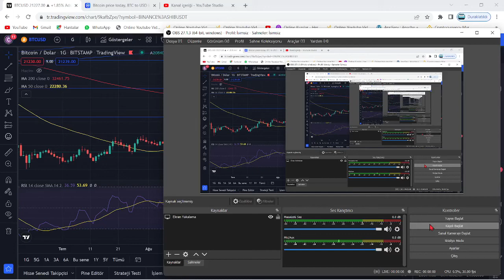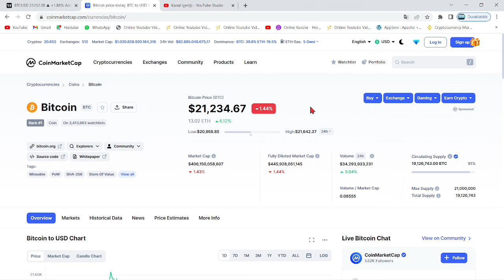BİNANCE BU 6 ALTCOİN İÇİN ÖNEMLİ DUYURU YAPTI!🚀COİN HABERLE 1.5X %50 PATLAMA YAŞADI!🔥LİSTELEME VAR!🚀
binance, 7 popüler altcoin'deki yükseltme hakkında açıklama yaptı. Bu videoda yatırım tavsiyesi verilmemiştir.